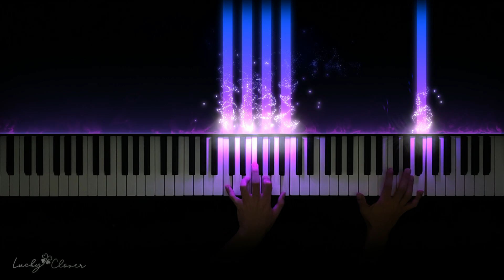A Kind of Sorrow - Movie《More than Blue》Piano Cover | 有一种悲伤 - 电影《比悲伤更悲伤的故事》主题曲 || Lucky Clover Piano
Also let me know which song I could cover in the next video(´｡• ᵕ •｡`) ♡

A-Lin's "A kind of Sorrow" is the theme song of movie "More than Blue".

♫ Piano Model : Yamaha Arius YDP-144
♫ VST : Komplete 12
♫ DAW : FL Studio 20
♫ Camera: Nikon D3400
♫ Headphone: Audio-Technica ATH-M50x
♫ Studio Monitor
♫ Piano chair
♫ Audio Interface: Focusrite Scarlett Solo

Video editing workstation:
♫ CPU: Intel Core i9-9900K
♫ Motherboard: ASUS ROG Maximus XI Hero
♫ RAM: Corsair Vengeance LPX
♫ SSD: Samsung 970 EVO
♫ Hard drive: Samsung SSD 860 EVO
♫ Hydraulic cooler: Cooler Master MasterLiquid
♫ Computer case: CORSAIR Carbide Series